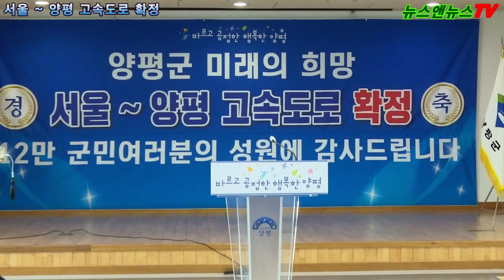[풀영상] 양평~서울간 고속도로 확정 기자회견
30일 양평군청 13시 30분 4층 대회의실 정동균 군수 기자회견 발표

[배석환 기자]